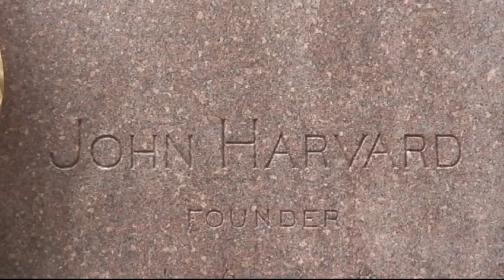Бостон(штат Масcачусетс).Shainsky tour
Самый красивый город Восточного побережья (после Нью  Йорка,конечно)